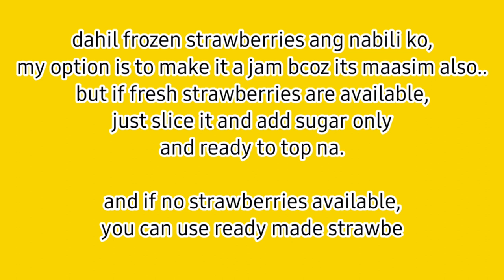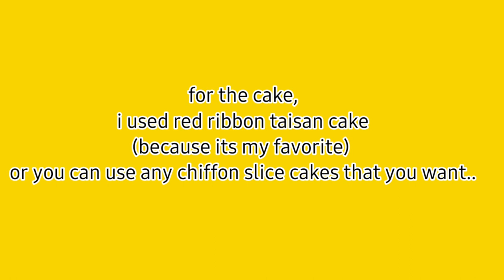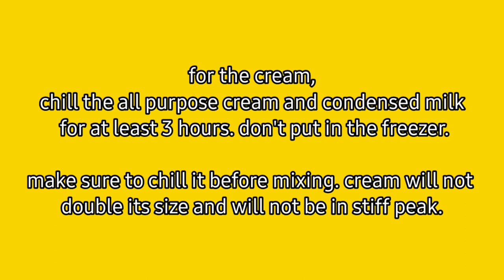Strawberry Shortcake Trifle | No Bake | Christmas Dessert | Red Ribbon | Anne Ceban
Ang napakasarap na No Bake Strawberry Shortcake Trifle